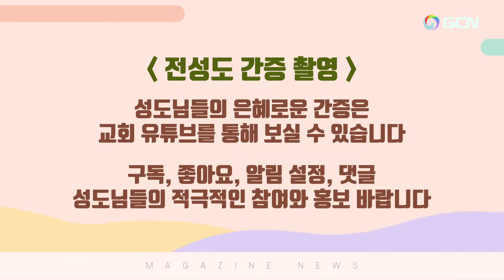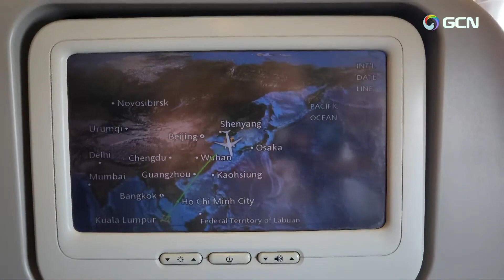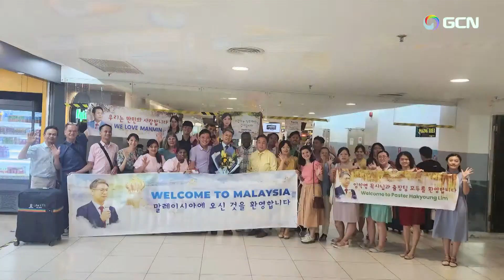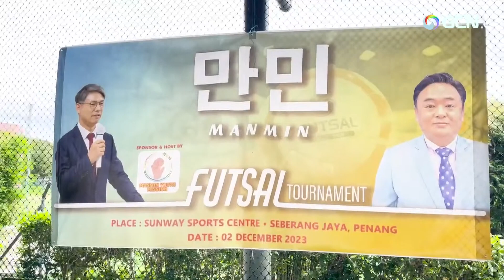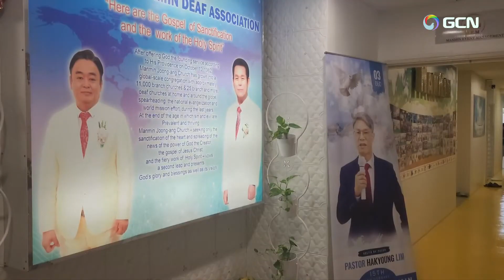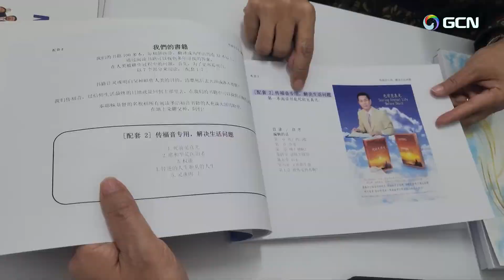19 Janvier, 2024 Manmin magazine